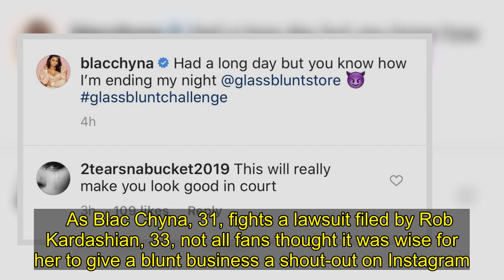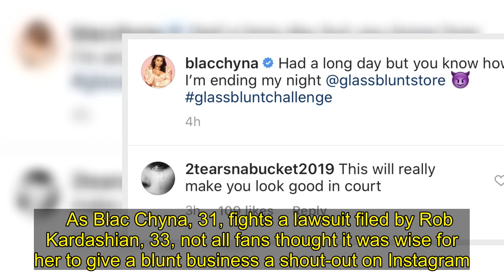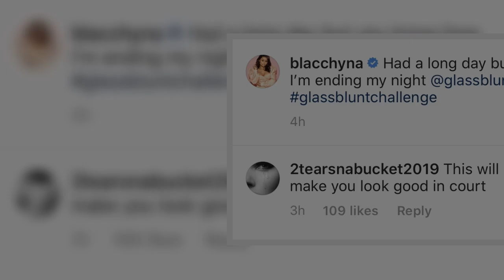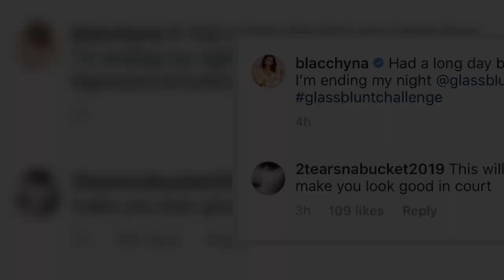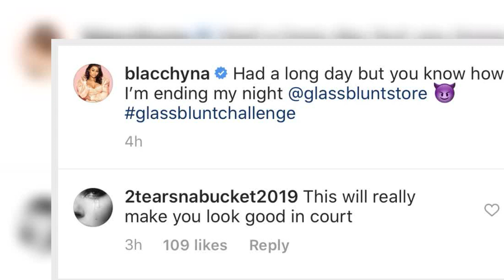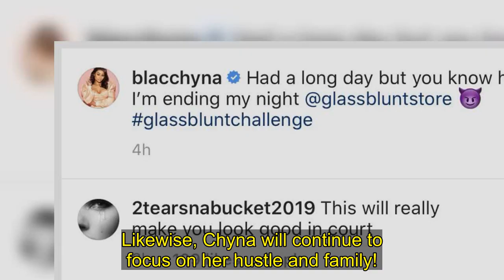Blac Chyna Fans Drag Her For Promoting ‘Blunt’ Brand On Social Media: ‘This Will Make You Look Good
Blac Chyna’s latest money move is coming under fire once again! This time, fans didn’t think it was the best decision for Chyna to promote a blunt business in the middle of a custody battle with Rob Kardashian.    As Blac Chyna, 31, fights a lawsuit filed by Rob Kardashian, 33, not all fans thought it was wise for her to give a blunt business a shout-out on Instagram. The reality television star especially took fans by surprise by filming what goes inside the glass blunt [SEEN HERE]! “Had a long day but you know how I’m ending my night @glassbluntstore 😈 glassbluntchallenge,” Chyna captioned the post, which she shared on April 14. While Chyna was just trying to monetize her platform, she faced critics in her comments section.    “This will make you look really good in court,” one fan sarcastically wrote, referring to Chyna’s legal woes with her ex. Rob has an “ongoing lawsuit against her for full custody of their daughter [Dream Kardashian, 3],” Rob’s lawyer, Marty Singer, said in a statement sent to HollywoodLife on March 26. Both parents have thrown accusations of bad parenting at one another, and so another fan commented, “this probably doesn’t help your case…ijs…”  Meanwhile, other fans simply thought it didn’t look good for Chyna to be sharing Instagram ads. “Wow you out here looking so thirsty for money … don’t you claim to be rich? How about you donate instead of beg your fans for some,” another critic commented. The disapproval echoed the backlash that Chyna faced after she began to sell $950 FaceTime calls and $250 Instagram “follow backs” on her beauty company’s website, Lashed Cosmetics, in April!  However, there are fans who stand by Chyna’s side to do whatever she can to support herself and her children Dream and King Cairo Stevenson, 7. Likewise, Chyna will continue to focus on her hustle and family!